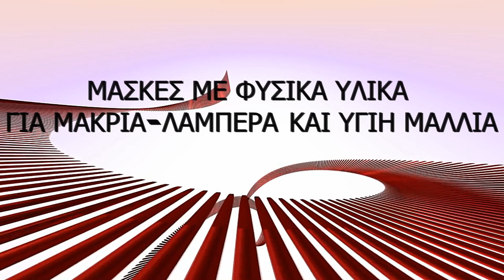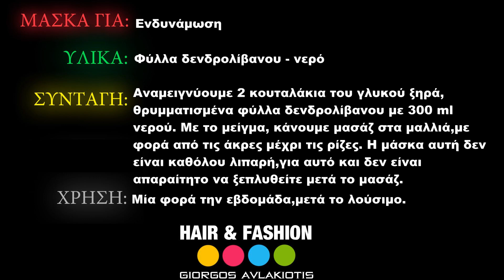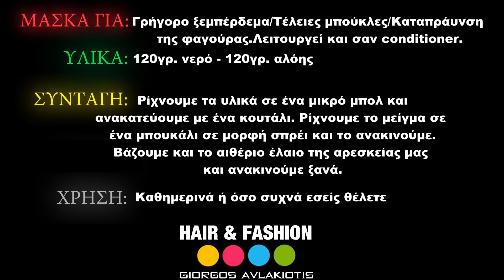Μάσκες με φυσικά υλικά για μακριά,λαμπερά και υγιή μαλλιά!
12 Σπιτικές μάσκες με φυσικά υλικά που μπορείτε να φτιάξετε,για να έχετε πάντα μακριά,λαμπερά και υγιή μαλλιά!
Άν έχετε αφυδατωμένα/ξηρά/θαμπά και λεπτά μαλλιά,δώστε ένα τέλος! Στο βίντεο αναλυτικά οι οδηγίες για κάθε μια μάσκα.

Ευχαριστώ το MarieClaire.gr και τη Φρόσω Παπαναστασίου